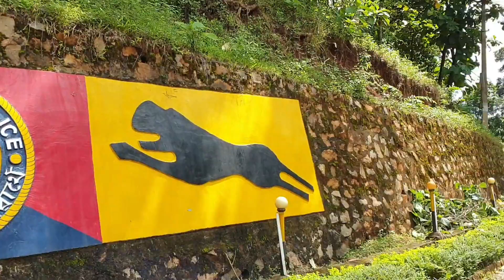Mandakata Assam police Commando Battalion camp || LIMMUNNA || VIDEO-25